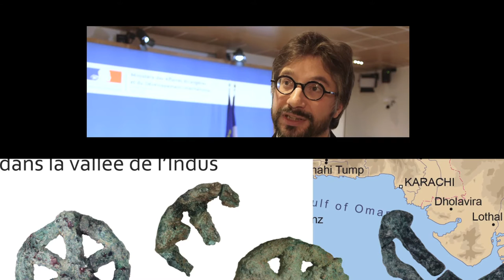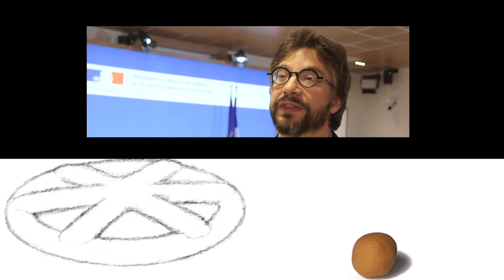Archéologie, innovation et protection du patrimoine culturel en péril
Présentation de technologies archéologiques innovantes par l’unité IPANEMA (CNRS) - 25 novembre 2016

Instragram : @francediplo